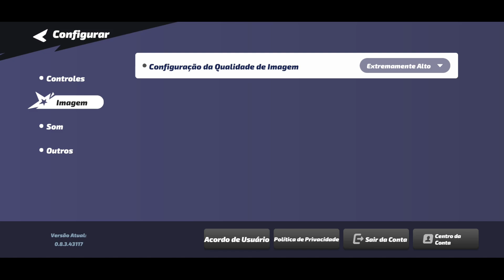FLASH PARTY - NOVO JOGO MOBILE COM GRÁFICOS INCRÍVEIS E LINDOS!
Galera, trouxemos mais um vídeo para esse quadro de games "não-nft" para você poder desfrutar também. E hoje, apresentamos o Flash Party, jogo de luta com uma jogabilidade incrível e gráficos de deixar qualquer um com inveja.

Para instalar o jogo no seu celular, basta instalar o app da Tap Tap e baixar o jogo pelo app.